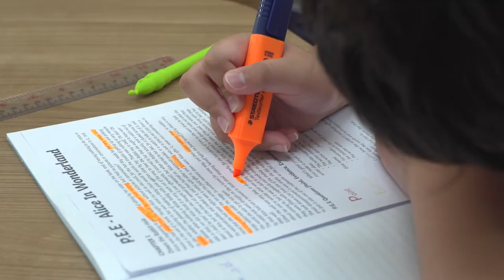Bangkok Prep - A tour of our Campuses